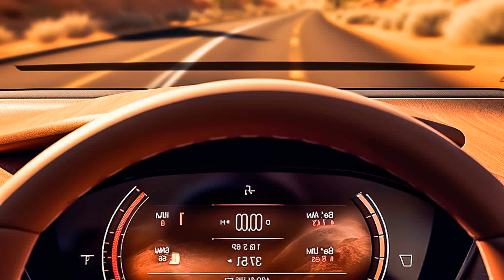Dj Gas Pedal - Boost, BAD NiNJA - Cant You See , RaptoZAUR - Thunder, Justin Bely - Bang Bang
Dj Gas Pedal - Boost, BAD NiNJA - Cant You See , RaptoZAUR - Thunder, Justin Bely - Bang Bang 238
Car-Music Playlist Mix made with Love by CarBassBoosted Youtube Music Channel:
00:00:00  |  01. Dj Gas Pedal - Boost
00:02:28  |  02. BAD NiNJA - Cant You See
00:04:32  |  03. RaptoZAUR - Thunder
00:07:22  |  04. Justin Bely - Bang Bang

We have songs for car like 'Dj Gas Pedal Boost' in bass boosted music style. For 'BAD NiNJA Cant You See ' song title we added a wonderfull car bass music in a bounce electro house genre. Best EDM car music also for bass boosted 'Thunder' song. These four of bass boosted songs for car inside the music playlist are choosed from the best of EDM car music electro house, bass boosted speciallly for carmusic. The fourth song of the music playlist mix is 'Bang Bang' and have an extreme powerfull bass for new car music mix style of 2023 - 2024. Enjoy our best music car bass music boosted and best electro house music mix.